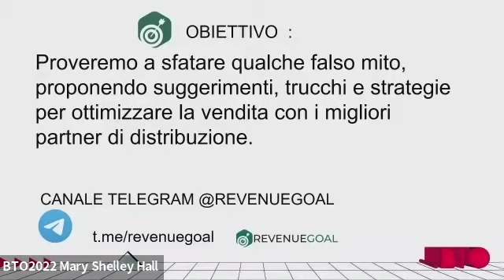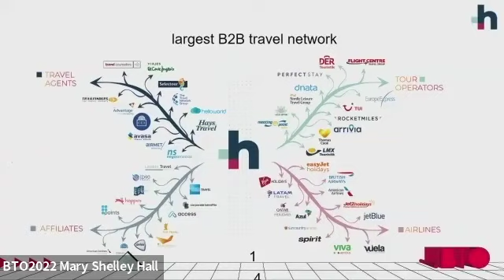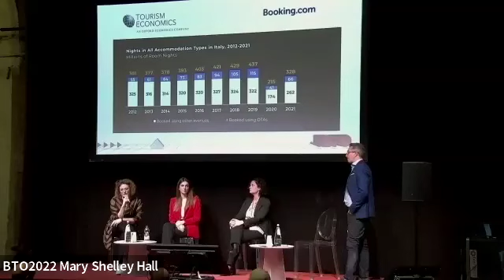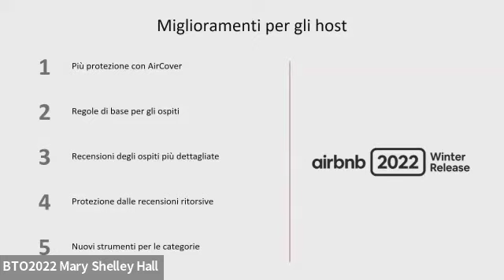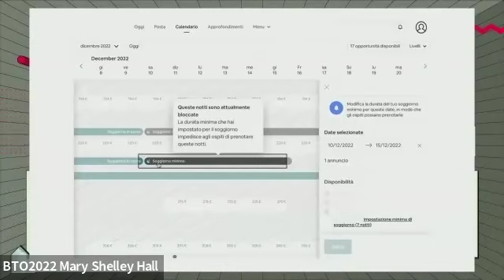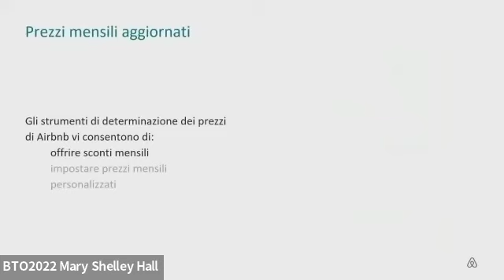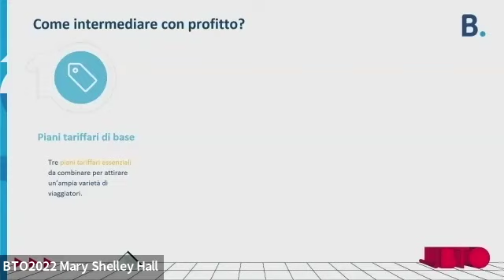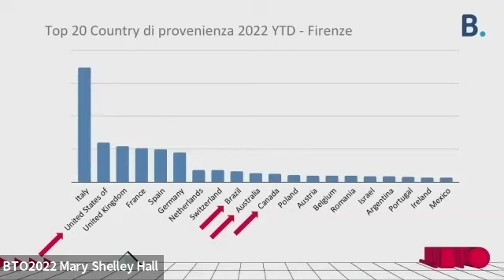BTO2022 | Come intermediare con profitto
BTO – Be Travel Onlife | Metatourism
HOSPITALITY | 30 novembre 2022
Stazione Leopolda, Firenze

Proveremo a sfatare qualche falso mito, proponendo suggerimenti, trucchi e strategie per ottimizzare la vendita con i migliori partner di distribuzione.

Parteciperanno rappresentanti di Booking.com, Hotelbeds, Airbnb.

Sergio Cirillo - Revenue Goal CEO
Erica Danese - Airbnb Italia Market Manager
Alessia Liuba Saleri - Booking.com Area Manager Italy
Tatiana Muzychenko - Hotelbeds Group Area Contracting Manager